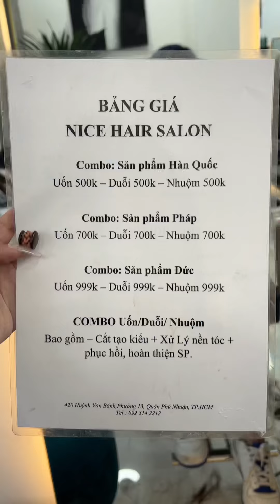Tóc đỏ hay tóc xanh đẹp hơn??? - TIKTOK CAO HOÀNG MẪN